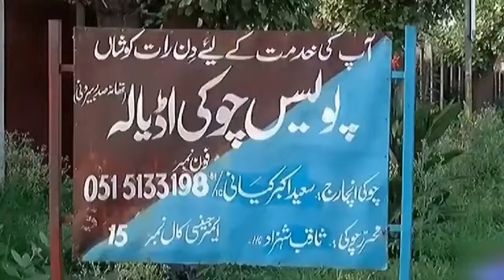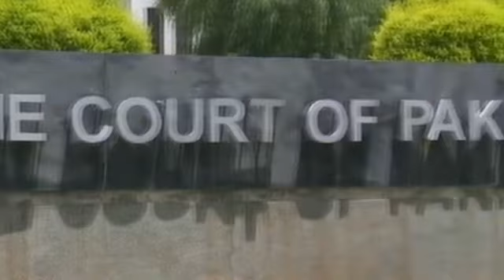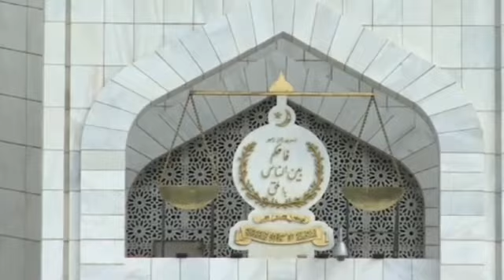Big Development In Cypher & Toshakhana Cases | Imran Khan Get Massive Relief From Isb High Court